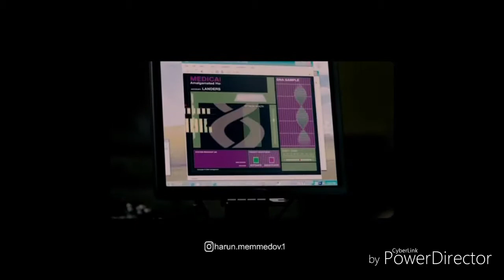ŞiRiN OxUmAsI, UcAsKoVu, ScArY Movie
H şirinler
şirince
şirinevler
şirin payzın
şırdan
şirin baba
şirk nedir
şirine
şirin pembe bulut
şirket kurmak
şir bürcü
şir ne demek
şir bürcü haqqında hər şey
şir bürcü 2018
şir bürcü 2017
şir haqqında məlumat
şirpençe
şir bürcü kişisi
şir bürcü 2015
şir bürcü haqqında melumat
sir anthony hopkins
sir alonne
sir alexander fleming
sir alec guinness
sir albert hotel amsterdam
sir alan sugar
sir anthony montague browne
sir adrian carton de wiart
surname
a sir with love
a sir harrington
sri lanka
a sir meme
a sir in french
a sir means
sir bobby charlton
sir ben kingsley
sir bani yas island
sir bobby robson
sir bob geldof
air b and b
sir christopher lee
sir charles gairdner hospital
sir christopher wren
sir cv raman
sir charles jones
sir creek
sir charles
sir charles napier
sir christopher wren hotel
sir cliff richard
c sir madini
c sir madini nishike mkono
c sir
c sir madini kifungo huru
şiir çeşitleri
şiir çözümleme
şiir çeşitleri ve örnekleri
şiir çeşitleri nelerdir
şiir çanakkale
şiir çoçuk yayınevi
şiir çay
şiir çanakkale şehitleri
şiir çiçek
şiir çok özledim
ç şiiri
behzat ç şiir
behzat ç şiirleri
behzat ç şiir sözleri
behzat ç şiiri
behsat ç şiir
ç ile başlayan şiir
şirin ç
ç kale inşaat şirketleri
şirinler ç
sir duke
sir david attenborough
sir duke lyrics
sir don bradman
sir dukes wetherby
sir douglas quintet
sir'dominic pointer
sir duke stevie wonder
sir davos
sir david jason
d sir
d sir dance
dslr camera
d/sir – the rook
d sir dance video download
d sir dance india dance
d/sir bandcamp
d sir video
d sir pic
d sir images
sir edmund hillary
sir elton john
sir ernest shackleton
sir evelyn de rothschild
sir edward heath
sir edward grey
sir edmund barton
sir edward coke
sir edmund andros
sir edmund hillary facts
e şirket
e şirket nedir
e şirket nasıl kurulur
e şirket kurmak
e şire
e-şirket portalı
e şirke
e şirket istanbul
e şirket konya
e-sir
əqrəb şir
şir və əqrəb bürcü
şir və əkizlər bürcü
şir və əqrəb
şir və əkizlər
əli şir nəvai
s.ə.şirvaninin həyat və yaradıcılığı
s.ə.şirvaninin satiraları
s.ə.şirvaninin müəllimlik fəaliyyəti
s.ə.şirvani küçəsi
s.ə.şirvaninin muəllimlik fəaliyyəti
s.ə.şirvani pdf
s.ə.şirvaninin əsərləri
s.ə.şirvani müəllimlik fəaliyyəti
s.ə.şirvaninin təmsilləri
s.ə.şirvani haqqinda
sir francis drake hotel
sir francis galton
sir francis bryan
sir frank williams
sir francis walsingham
sir full form
sir frank whittle
sir francis chichester
f sir bike
şirketlerin f/k oranları
şirinler f
sir gawain and the green knight
sir ganga ram hospital
sir galahad
sir gawain and the green knight summary
sir george martin
sir gawain
sir george monoux
sir graham balfour
sir gawain and the green knight sparknotes
sir garfield sobers
g sir
g sir llc
sir henry parkes
sir humphry davy
sir henry floyd
sir harold hillier gardens
sir henry
sir henry morgan
sir humphrey gilbert
sir harry smith
sir herbert leon academy
h sir
h surname
siriusxm
sir xander bogaerts
siri x
x şirketi
sri lanka x
x sri lanka
x-sir
sır-ı anadolu
sir ısaac newton
sır ın eş anlamlısı
sır ın sesteşi
sır ıssac newton
sir ısaac newton hayatı
sir ılık ağda
sir ıphone
sır ın anlamı
sir ısaac newton neyi buldu
kasr ı şirin antlaşması
kasr ı şirin antlaşması önemi
hafız-ı şirazi
kasr-ı şirin antlaşmasının önemi nedir
kasr ı şirin antlaşmasının maddeleri
hafız-ı şirazi sözleri
kasr ı şirin antlaşmasının önemi
kasr ı şirin antlaşması kimler arasında olmuştur
hafız-ı şirazi siirleri
kasr ı şirin antlaşması maddeleri
sir isaac newton
sir ian mckellen
sir isaac newton facts
sir isaac newton biography
sir ivan
sir isaac brock
sir ian wood
sir ian mcgeechan
sir ian botham
sir isaac newton quotes
i şirinler oyunları
i sir can boogie
i sir isaac newton
i sir with love
i sir alex ferguson
i sir definition
şirket-i hayriye
şirinler i kurtar
şir-i pençe
sir john a macdonald
sir john soane's museum
sir john franklin
sir john deanes
sir john cockburn
sir jack hayward
sir john cass
sir john soane
sir john monash
sir jj college of architecture
j sir
sir ken robinson
sir ken robinson ted
sir kensington
sir kenneth branagh
sir killalot
sir kay
sir keir starmer
sir keith mills
sir ken robinson quotes
sir keith joseph
k-sir-ah hair design
k-sir loop in orthodontics
k sir arch
k sir loop
k sir
k sir ah
k sir school
k sir appliance
k sir archwire
k sir ah hair
sir quentin blake
sir quotes
sir qalam
sir quincy dan
sir qasim ali shah
sir qarsoon
sir quarterman joe
siri questions
siri questions 2015
siri questions with funny answers
q sir
q net şirketi
q sirve
sir lancelot
sir laurence olivier
sir lancelot budapest
sir les patterson
sir lord baltimore
sur la table
sir lenny henry
sir lancelot mod
sir loras
l sir
şirin l
karvan-l şirkəti
sir mix a lot
sir matt busby
sir m visvesvaraya
sir martin sorrell
sir meaning
sir malcolm murray
sir michael caine
sir michael rocks
sir malcolm rifkind
sir model
msir
sir nicholas winton
sir norman foster
sir nigel gresley
sir nils olav
sir nick faldo
sir